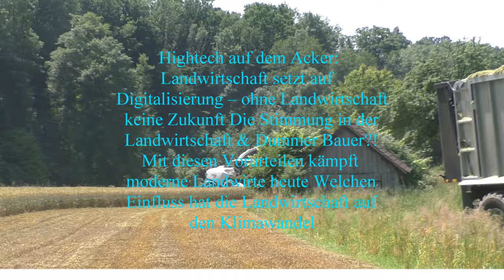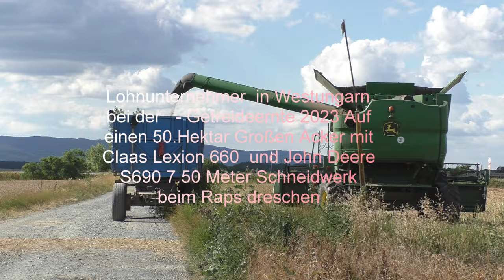Lohnunternehmer in Westungarn bei der Getreideernte 2023 Auf einen 50 Hektar Großen Acker mit C